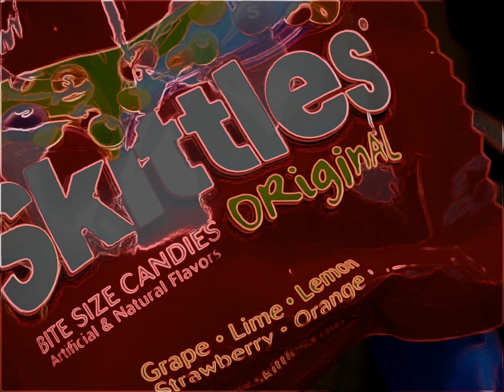Random pics!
i was up in the morning wityh my friend and we started to take pics we had a great
time to!